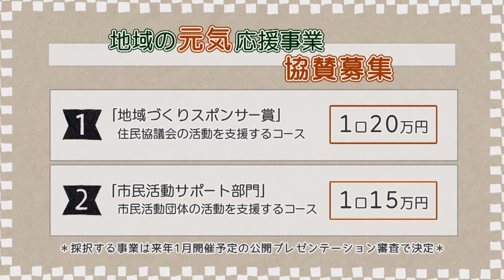松阪市行政情報番組VOL.1394 オープニング